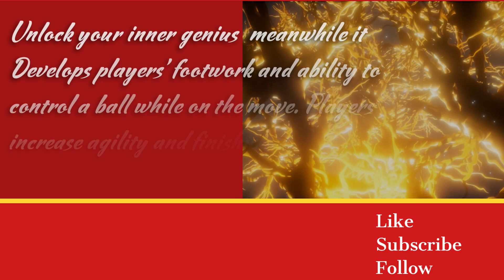Over Rated !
THIS video resonates well with  lovers of Football and nature.
Exercise in the outdoor will benefit each person physical and mental health.